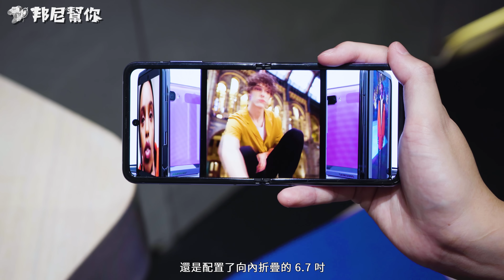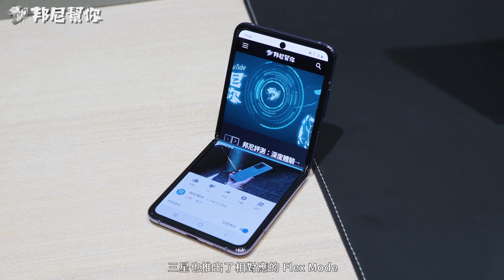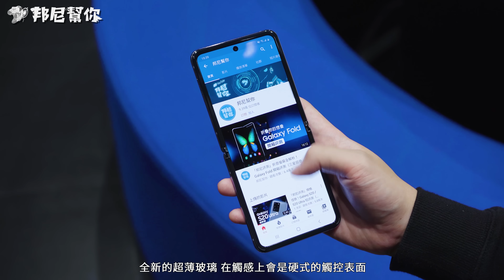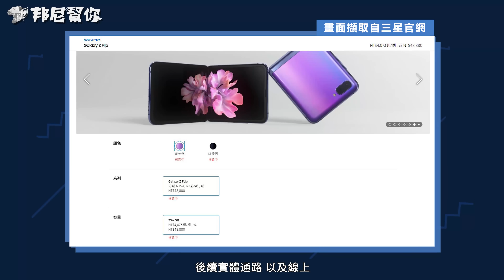「邦尼評測」首款折疊玻璃！Galaxy Z Flip 短評測（SnapDragon 855+ , 三星上下折疊螢幕手機 , Dynamic AMOLED , UTG 超薄玻璃 , 摺疊手機 值不值得買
邦尼幫你 3C 科技評測 ptt SamsungGalaxyZFlip GalaxyZFlip 折疊玻璃、折疊螢幕手機 不開箱短評測系列，實測、評價、推薦、值不值得買。除了告訴你 Samsung Galaxy Z Flip 值不值得買外，更讓你能夠一窺擁有 UTG (Ultra-Thin Glass) 的可折疊玻璃螢幕，Galaxy Z Flip 全機擁有三鏡頭相機，包括 F2.4 1000 萬畫素自拍鏡頭； 後置 F1.8 1200萬畫素雙畫素主鏡頭，支援OIS、F2.2 1200萬畫素的123度超廣角鏡頭模組。邦尼後續若取得市售版本將實測包括 夜間超級縮時拍攝、 Super Steady 超穩定防手震、夜間夜景模式、智慧場景辨識、123 度超廣角相機 、日拍、夜拍、錄影實測，Galaxy Z Flip 搭載 6.7 吋 21.3:9 Full HD+ Dynamic AMOLED O 極限全螢幕，支援HDR10+ 顯示效果，音效上支援 Dolby Atmos 杜比全景聲，效能上搭載 Qualcomm SnapDragon 855+ 搭配 8GB Ram + UFS3.0 256GB ROM ；續航搭載雙電池模組組成 3300 mAh ，支援閃電快充 ，通訊上將會推出 4G LTE 版本，將於 2/21 正式在台開賣，建議售價為 48880 元，並提供一年內 3800 元 的超值螢幕維修費用，邦尼將於後續帶來快充效能等超完整實機實際測評。

邦尼找重點：
0:00 邦尼幫你 開場
0:04 Z Flip 手機外觀
0:40 螢幕規格 Dynamic AMOLED
0:48 副螢幕規格 & 功能 Super AMOLED
1:39 Flex Mode 折疊拍照
2:14 超薄玻璃 UTG(Ultra-Thin Glass)
2:36 相機規格
2:54 效能規格 Qualcomm SnapDragon 855+
3:02 續航 閃電快充 / 無線充電
3:11 生物安全辨識  臉部 / 實體指紋辨識

邦尼評測：超深入 3C 科技使用體驗
邦尼LOOK：3C 科技產品開箱快速動手玩
邦尼LIFE：屬於邦尼幫你團隊的私密生活玩樂
邦尼TALK：有內容的聊聊科技資訊吧！

本期卡濕：
露點的：Samsung Galaxy Z Flip
主謀（製作人）：邦尼
內容創造者：威信
影像創造者：驢子
麥聲人：歐登
創造者照護員：森林
內容夥伴：IWAISHIN 愛威信 3C 科技生活
特別感謝：每一個看影片的「你」